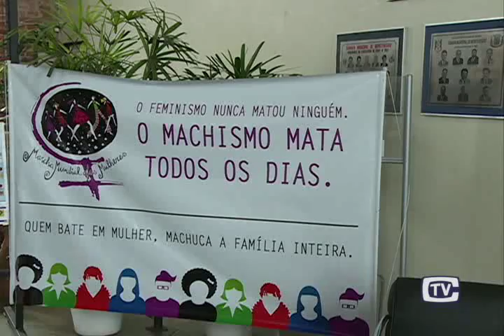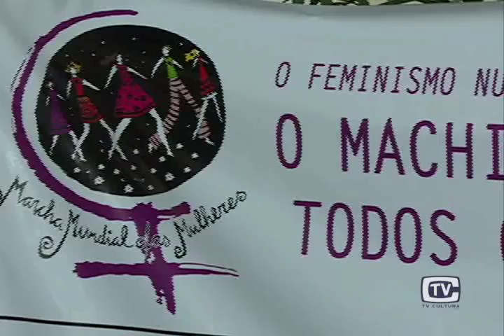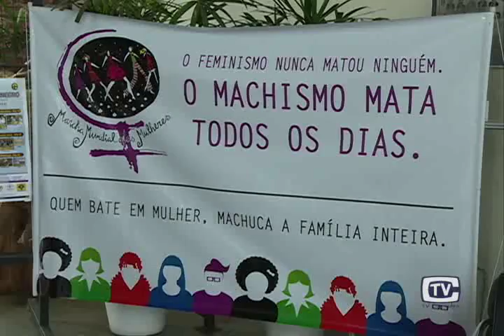Conferência Municipal para Mulheres 17.09.15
A valorização feminina foi tema de debate durante a Conferência Municipal de Políticas Públicas para Mulheres que aconteceu, ontem, em Montenegro.
O evento foi na Câmara de Vereadores e contou com a presença de representantes de entidades ligadas ao assunto.